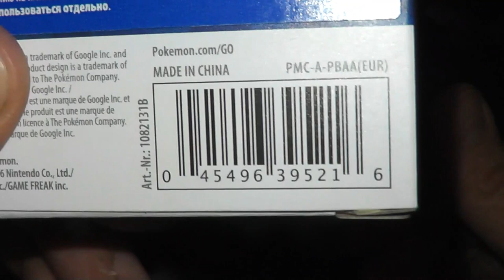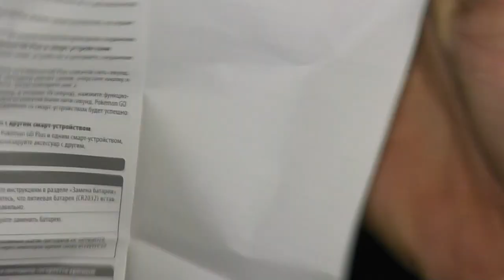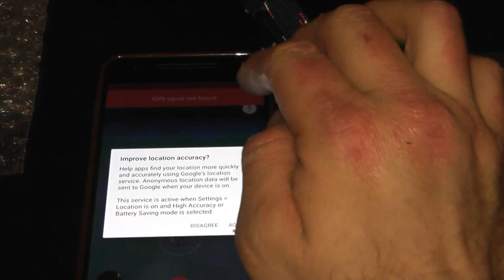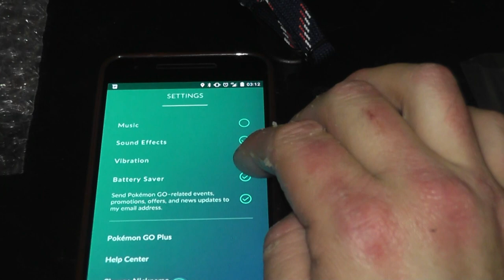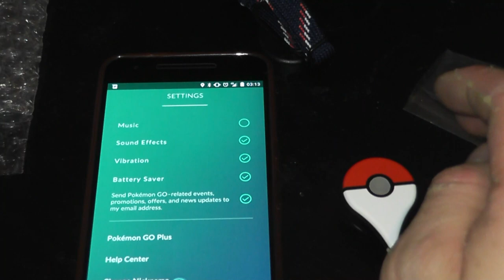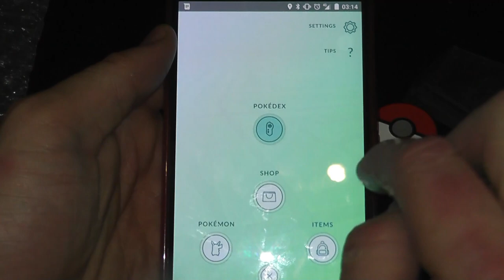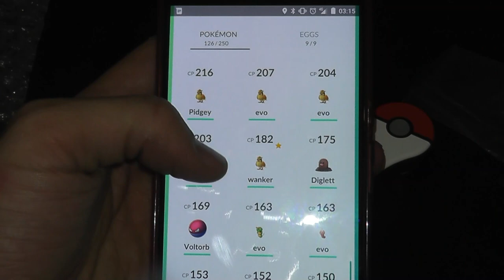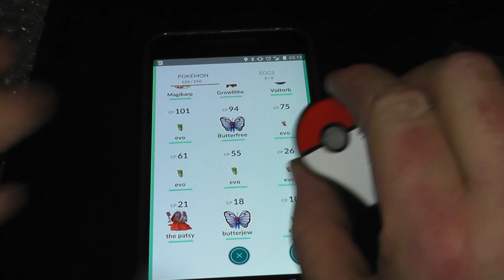Pokemon Go Plus Unboxing | ASMR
HONOURABLY COURT A WOMAN FROM SWITZERLAND, MARRY AND THEN MAKE LOVE TO HER!